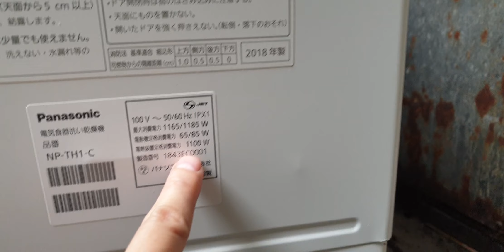#0989897559- Máy rửa chén bát panasonic NP-TH1 hàng đấu giá